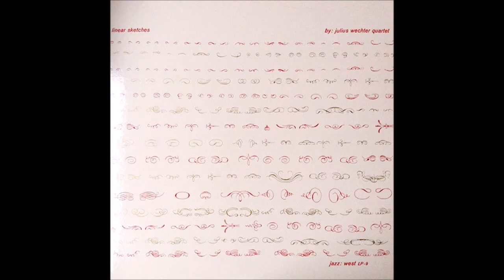Julius Wechter Quartet :: Linear Sketches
Complete album.  Jazz:West Records JWLP-9, released 1956. Reissued by Toshiba (Japan) on vinyl only, as TOJJ-5819 in 1993, which is the version uploaded here.

Note that this version has tape glitches at the beginnings of some of the tracks that appear on the record; we don't know if the same glitches appear on the original Jazz:West release.

Julius Wechter: vibraphone
Cy Colley: alto sax
Jim Bates: bass
Frank DeVito: drums

This album, Wechter's first, predates his tenure in Martin Denny's band (from 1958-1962).

1. Trousseau
2. Autumn Leaves
3. Love Letters
4. Melancholy Baby
5. Cy's Blues
6. I Remember You
7. I'll Close My Eyes
8. Sissy